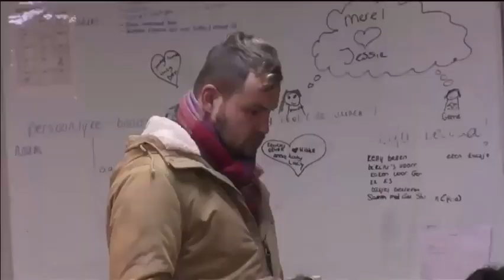Merel heeft 1500 euro aan retouren in 1 week.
Merel zegt ik heb 365 jassen verkocht vanaf 1 oktober, maar ze vergeet de retouren erin mee te tellen. In 1 week waren er voor 1500 euro aan retouren. En dat van 1 week dus wat is er nog meer? Daarbij is de winstmarge niet hoog op alle jassen.